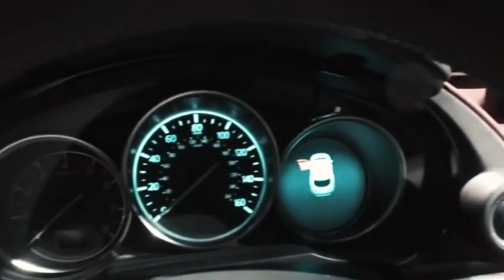San Francisco 2016 Mazda CX 9